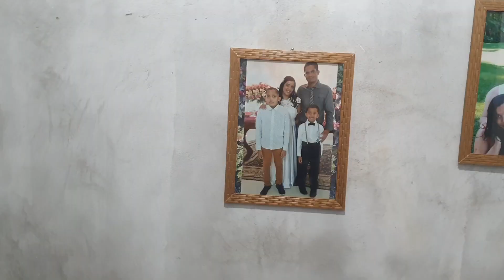ELE ESTÁ VINDO ,ALMOÇAMOS NA MESA NOVA + FIZ UMA SOBREMESA COM 2 INGREDIENTES